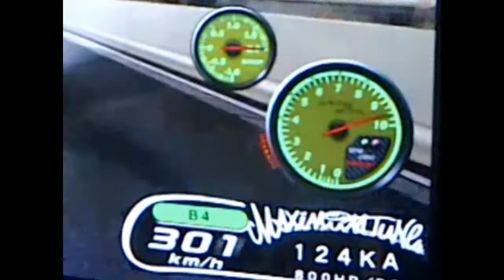[WMMT5DX+] Japan Challenge Complete